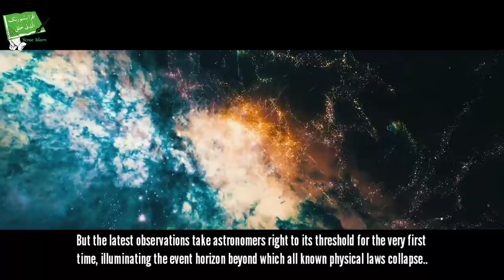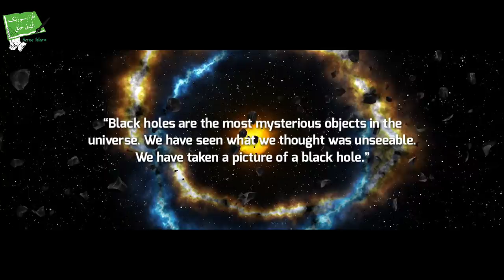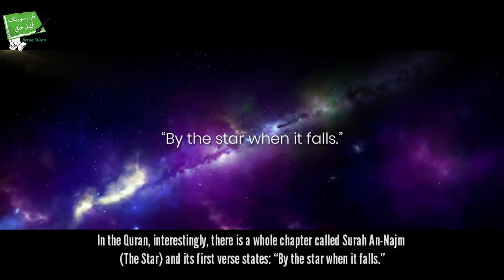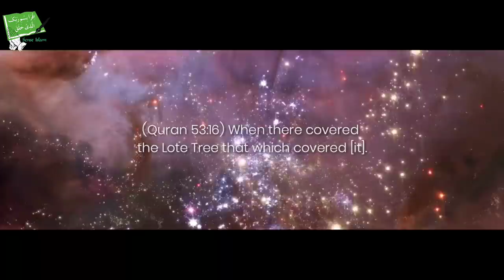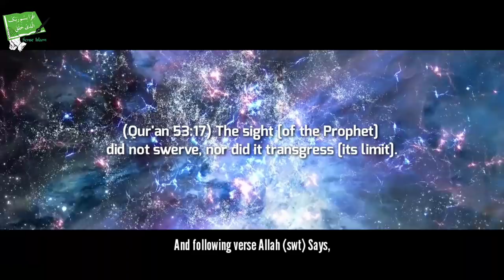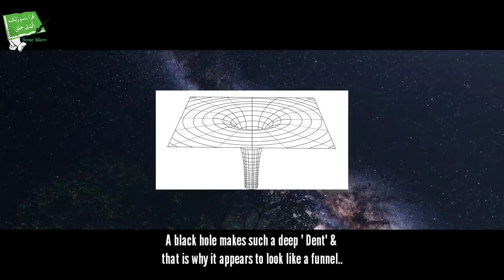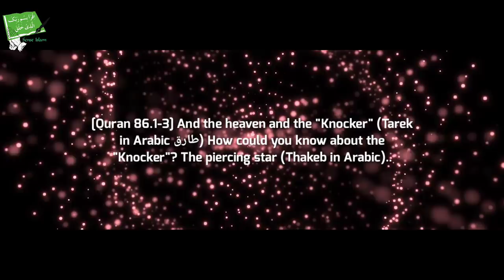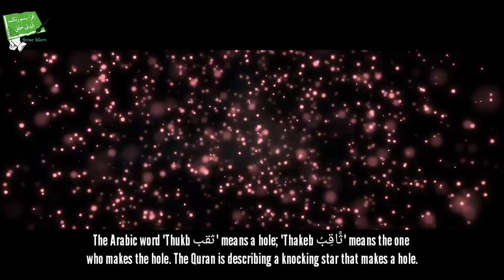First Image of A Black Hole Reveals The Untold Mystery (New 2019)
Scientists finally captured first image of a Black Hole on 10th April 2019 just 11 days ago.. Black hole picture captured for the first time in space..

Astronomers have captured the first image of a black hole, heralding a revolution in our understanding of the universe’s most enigmatic objects.

The picture shows a halo of dust and gas, tracing the outline of a colossal black hole, at the heart of the Messier 87 galaxy, 55 Million light years from Earth.

As You Might Know YouTube Demonetized Our Whole Channel Since September 2018..!! We Need Your Support To Spread Islam Across The World..!!!